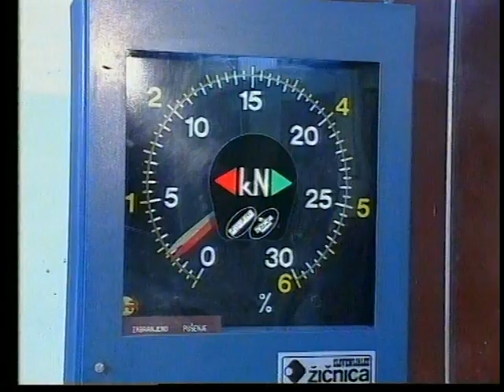Tehnička ispravnost vozila u Virovitici 1995.godine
Prilog o tehničkoj ispravnosti vozila u Agroservisovoj stanici za tehnički pregled vozila u Virovitici